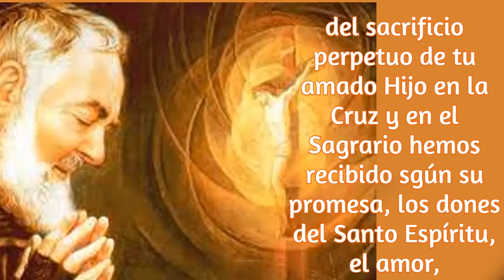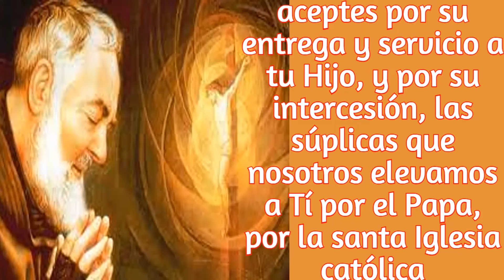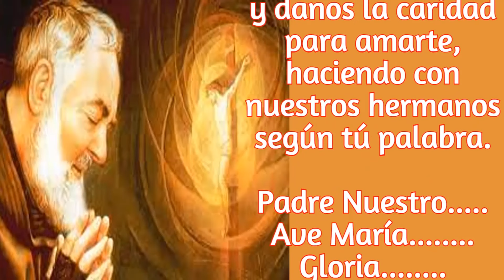CARTA DEL PADRE PIO. PARA TI. EL DIA DE HOY... 28 DE ABRIL 2024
En la carta, el Padre Pío ofrece tres signos para distinguir si los rayos de luz espirituales provienen de Dios o de otra fuente. El primer signo es un creciente conocimiento y amor por Dios, impulsando al alma a sacrificarse por su gloria. El segundo es un mayor conocimiento de uno mismo, acompañado de humildad ante la grandeza de Dios y la conciencia de nuestra propia indignidad. El tercer signo es un desprecio creciente por las cosas terrenales, excepto aquellas que son para el servicio de Dios. Si estos efectos se experimentan, se consideran como provenientes de Dios y no pueden ser producidos por el enemigo o la imaginación humana.